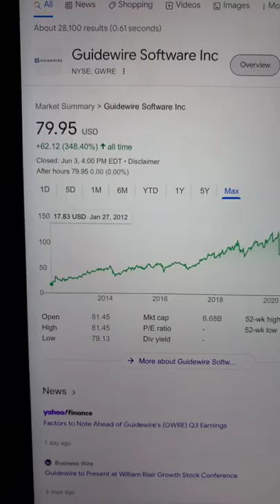🔴 Guidewire Software Inc. GWRE Stock Trading Facts 🔴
Coinbase Referral Funded Accounts Up To $300,000 To Day Trade